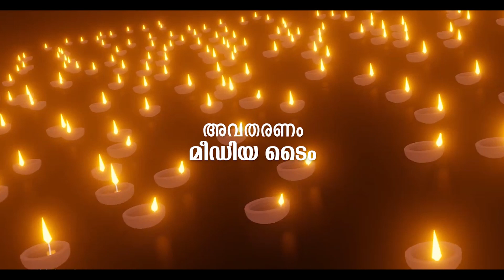കൂജന്തം രാമരാമേതി | RAMAYANAM EPISODE 27